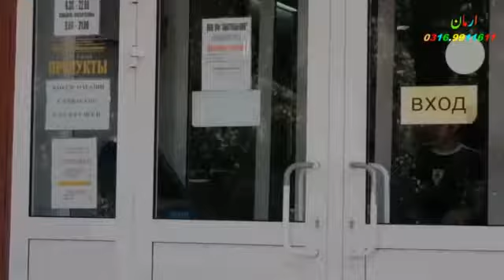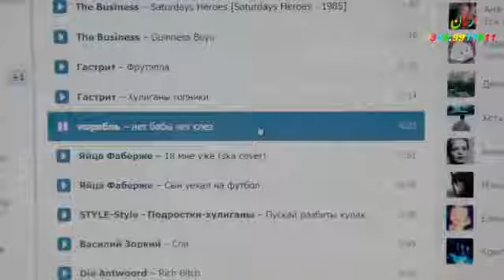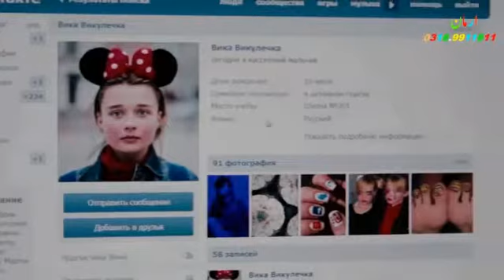pashto new songs karen khan 2019